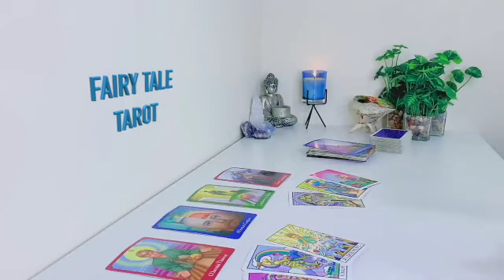VIRGO🎇DECEMBER 2023🤯WOW🔥YOU'LL MARRY THIS PERSON💥JUST WHEN YOU WERE ABOUT TO GIVE UP ON LOVE💗TAROT